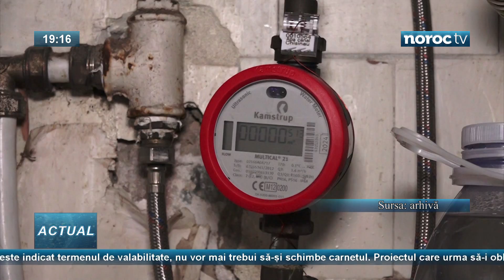Știrile pe scurt ale zilei de 20 iunie 2017